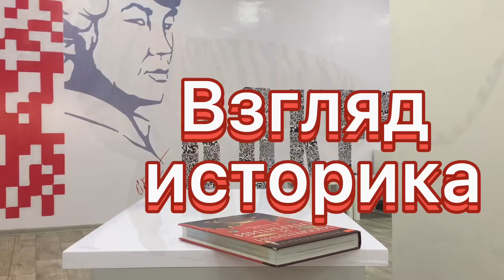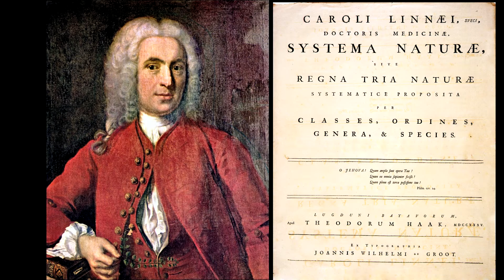Откуда появился тигр: Взгляд историка с Русланом Бабировым